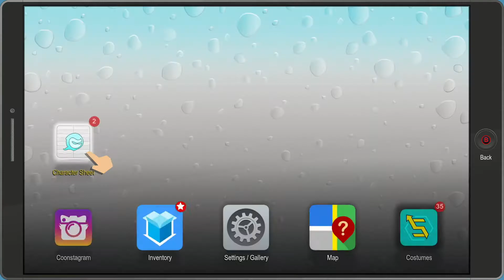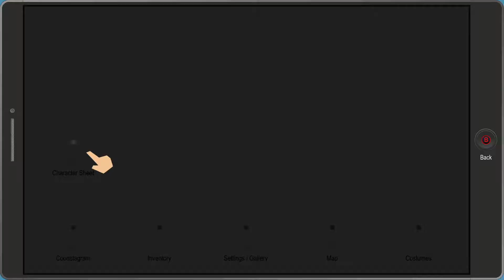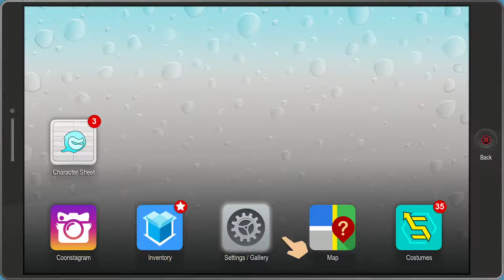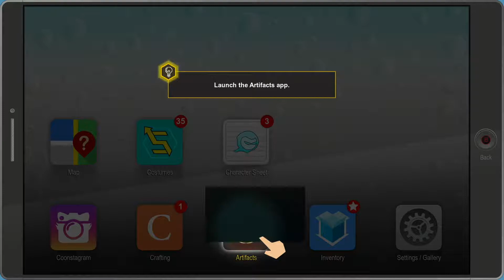Let's Play! South Park: The Fractured but Whole No Commentary Part 3 (Xbox One X)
We take on some 6th graders and head to Craig's to give him a helping hand!

SCHEDULE: Episodes everyday!